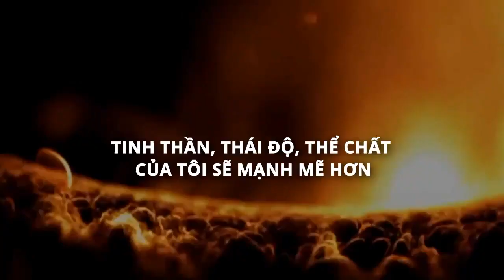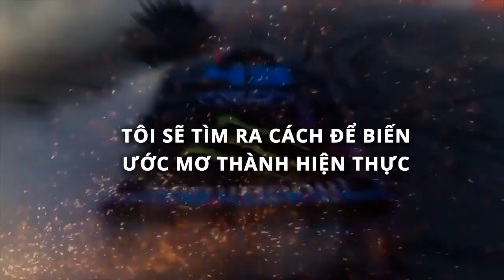TÔI MẠNH MẼ Vượt lên trên những giới hạn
GoSydney2021 Truy cập nhóm trao đổi thêm thông tin kinh doanh bổ ích